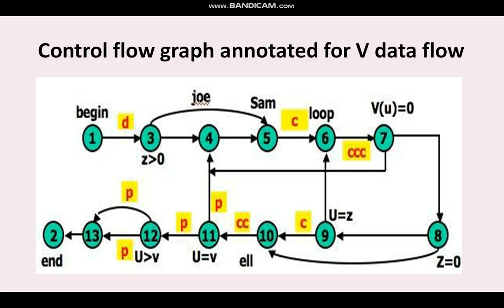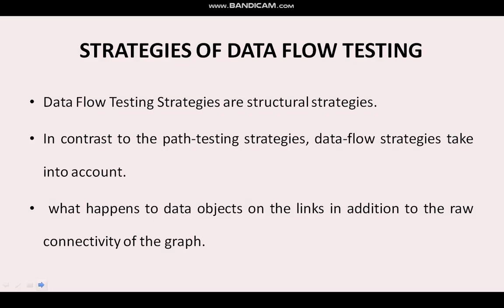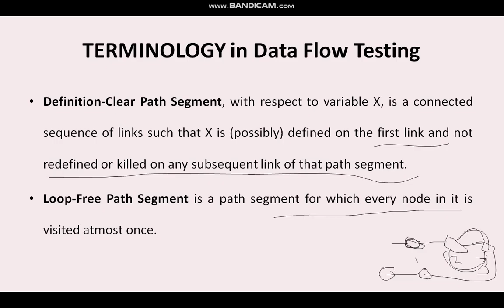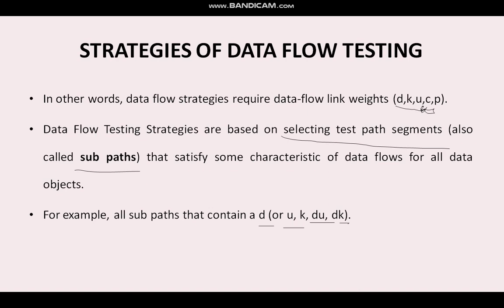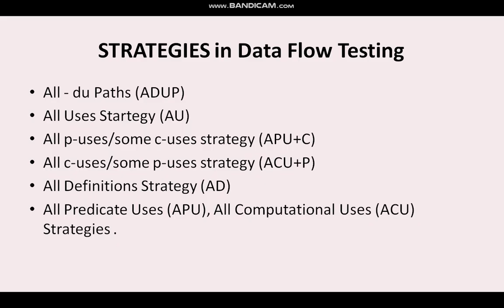Strategies of Data Flow Testing Introduction||STM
In this video I clearly explained regarding Strategies of Data Flow Testing.